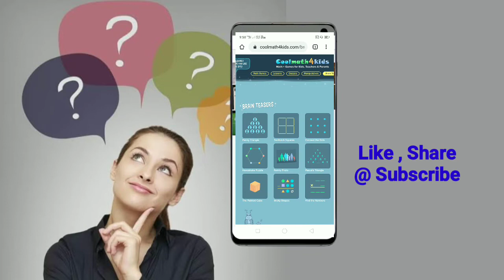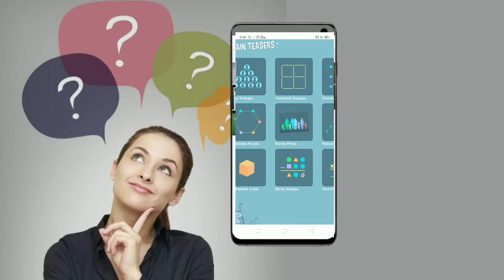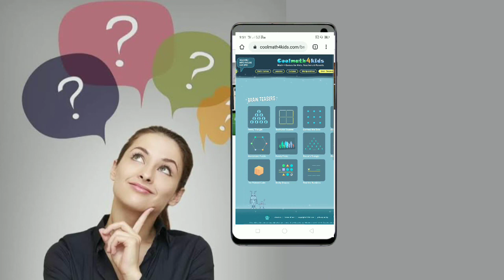Brain Teasers काय आहे ! कशाप्रकारे वापरायचे ! मोबाईलवर जाणून घेऊया